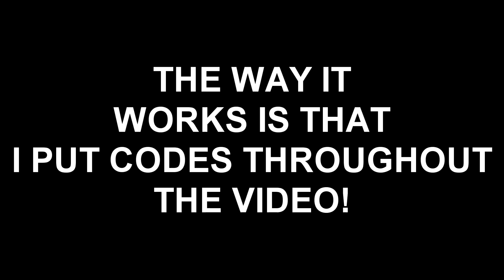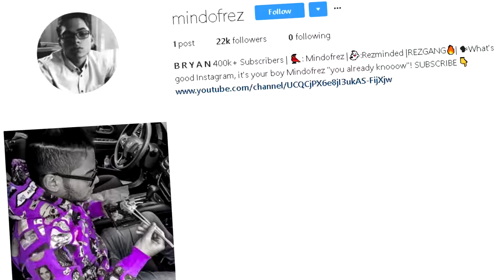SURPRISING 10 YEAR OLD BROTHER WITH Fortnite SEASON 6 MAX Battle Pass! *HE FREAKED OUT* | MindOfRez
*NEW* Season 6 - LVL 100 SKIN UNLOCKED In Fortnite Battle Royale!